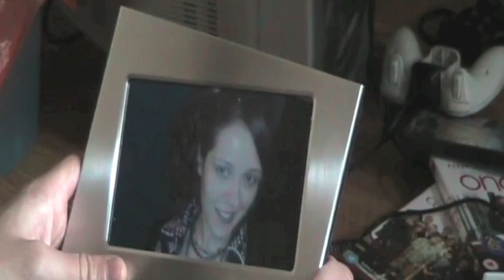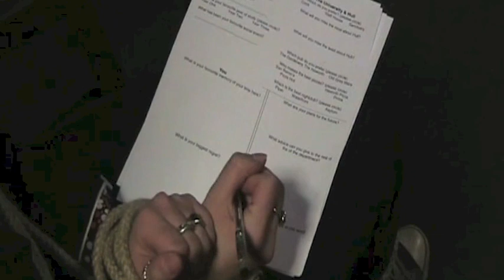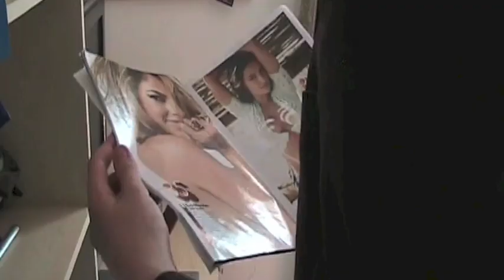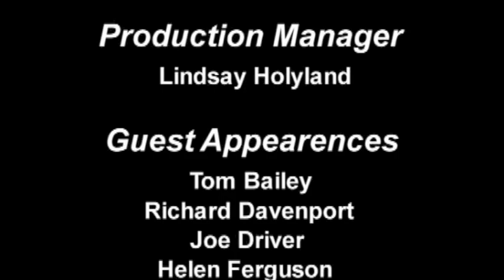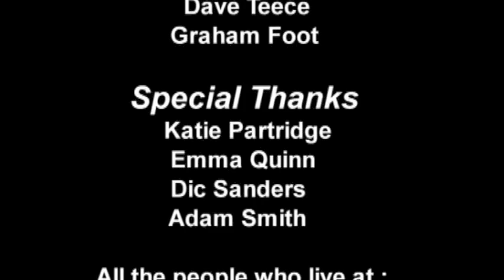Chalklin Square Series 4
Website and Information:
Episode 1 0:00:00
Episode 2 00:14:14
Episode 3 00:27:56
Episode 4 00:43:47
Episode 5 00:56:22
Hull University Drama Department Soap Opera
Series 5 written and directed by: Emma Dixon
Series Producer: Lindsay Holyland
1st Assistant Director: Katie Welly
Editor: Joe Bishop
Series Created by: Laurence Kavanagh

This is a tongue in cheek soap opera set in the fictitious borough of Chalklin. It is written, directed and edited by university students and made for fun. Nothing more, nothing less.

Chalklin Square
It's never quiet in Chalklin